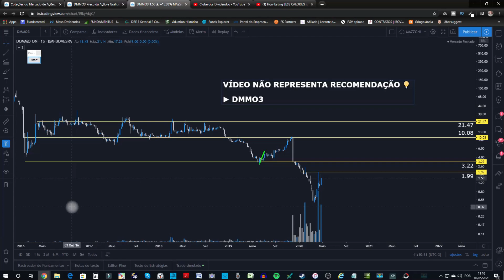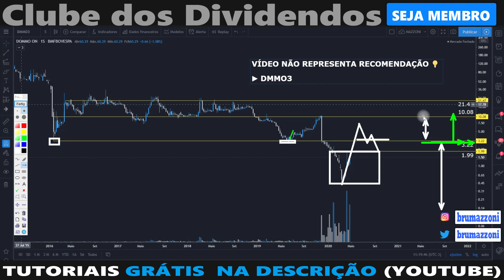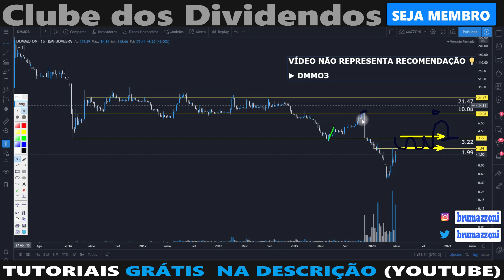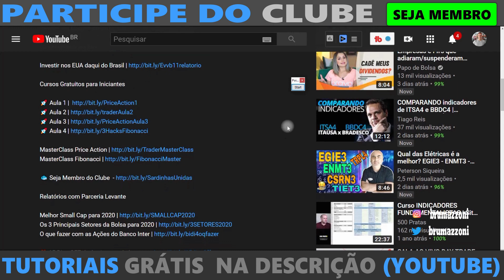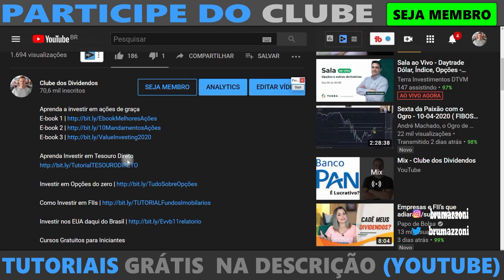DMMO3 : ALVOS PARA 2020 ATUALIZADOS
Aprenda a investir em ações do zero e de graça

Cursos Gratuitos para Iniciantes

Aonde Investir Durante a Crise?

Relatórios com Parceria Levante

Treinamentos Completos de Análise Gráfica e Valuation [com atualizações gratuitas]

◼ Give and Take

Benefícios da Parceria Blue Star XP com o Clube

Acesse o Grupo do Whats App ou (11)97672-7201

Bruno Mazzoni | Trader desde 2010 | Administrador | Sócio Fundador Do Clube dos Dividendos, Café com Ações e Comece do Zero